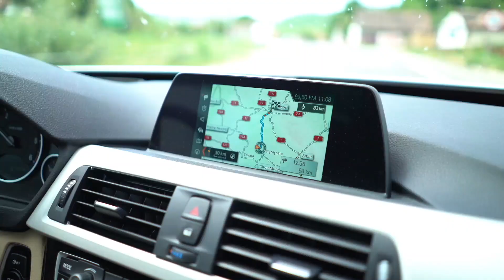Sanjay Poonen CTO Advisor Road Trip Interview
Keith Townsend catches up with Sanjay Poonen, former VMware COO, to talk about faith and leadership. In this deeply personal conversation, Keith learns about Sanjay's journey to becoming COO of VMware and how he approaches leadership within Global Fortune 500 companies.